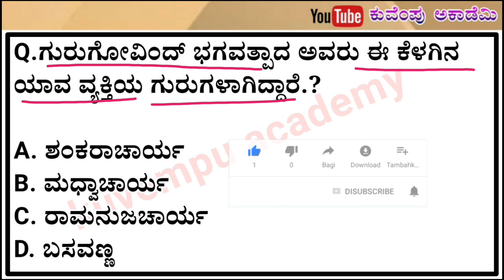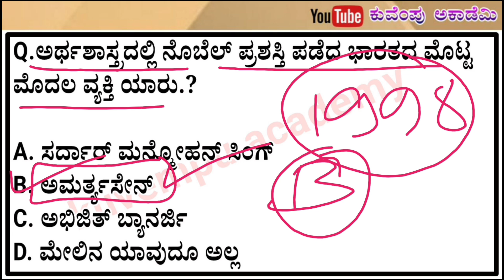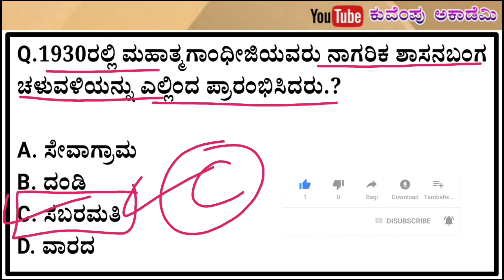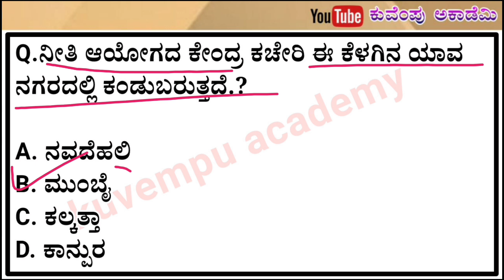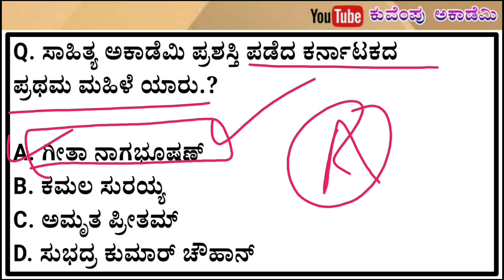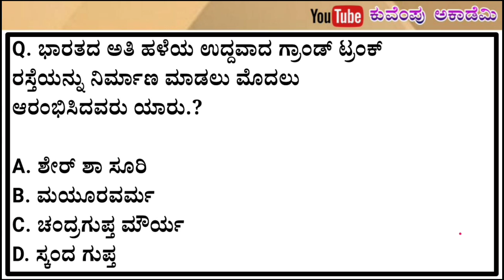civil police constable exam-2022| car/dar civil police constable exam-2022 | important questions